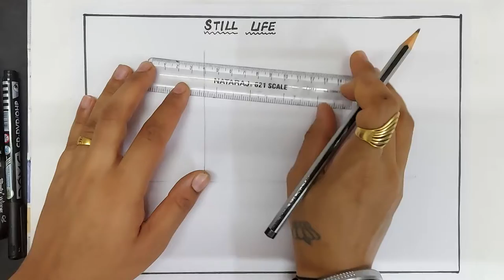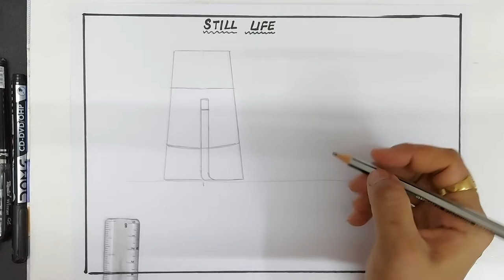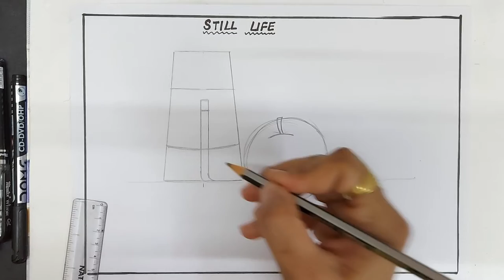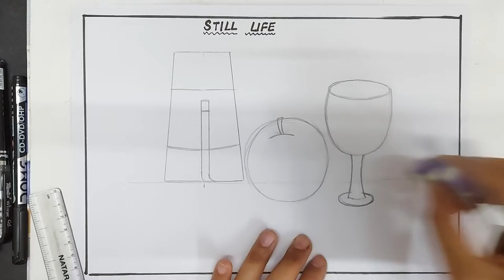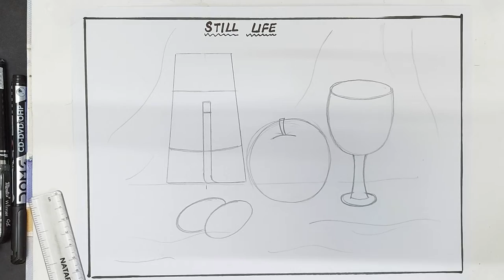CLASS VIII_STILL LIFE